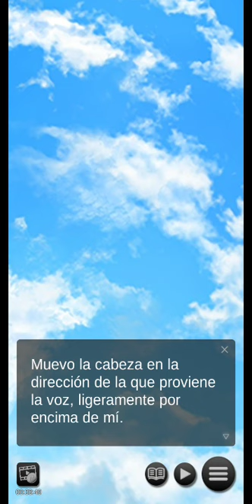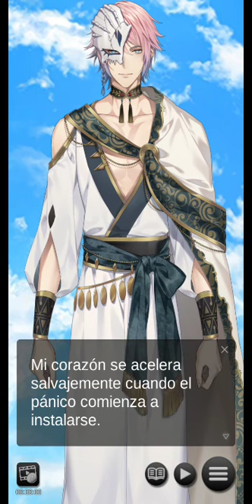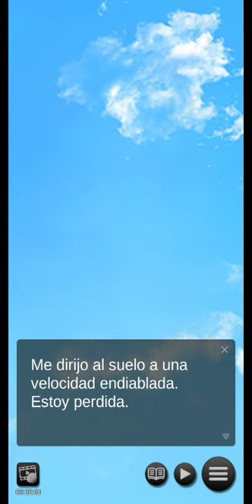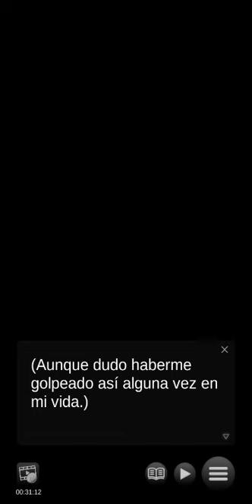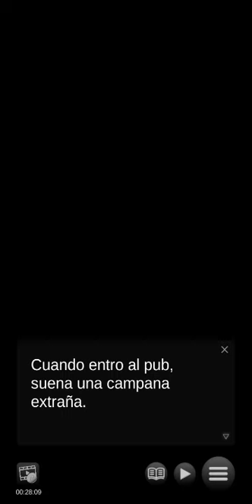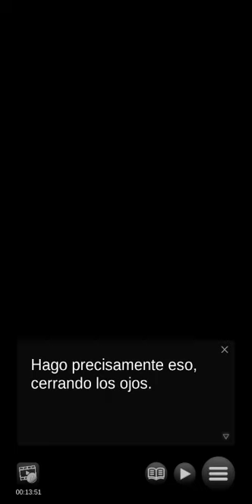Gangs of the Magic Realm : Capítulo 02 "Primeros contactos" 🚫 +12 (Español)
Sinopsis

Has estado dirigiendo un café como barista durante algunos años. Sus padres llevan mucho tiempo muertos y su hermano menor desapareció hace unos años.
Como trabajo adicional, ayudas a barrer una ceniza mágica que cae como una "lluvia gris" en tu mundo: la magia sobrante del otro lado, el Reino Ilusorio. Los magos débiles no usan su magia de manera eficiente, creando un subproducto que contamina el Mundo Mundano. El Tratado sin contacto evita que estos dos mundos interactúen, y eso está bien para ti.
El Reino Ilusorio está dirigido por un mago... y todo el mundo sabe que los magos son un grupo sin ley.

Un día, dos atractivos jóvenes visitan su cafetería. Después de escuchar en secreto su conversación, ¡descubres que podrían ser de RI! Para empeorar las cosas, sospechas que podrían ayudar a encontrar a tu hermano desaparecido. Por impulso, intentas seguirlos de regreso a su mundo... y de repente te das cuenta de que toda la situación es mucho más grande que solo encontrar a tu hermano. ¿Podrás detener al fanático grupo Chimera? ¿Tu hermano está realmente vivo? Y es posible que te enamores de uno de los hombres más atractivos de la familia Kuhn, una de las familias criminales más poderosas de IR...

Caracteres

・Zev
Fácilmente el más carismático de la manada y un líder nato, Zev dirige el espectáculo. Mantiene a Ezekiel en línea con facilidad y confía en Nolan para completar los detalles más finos de la operación. Al igual que tú, está buscando a alguien: el asesino de su hermano. No tiene miedo de tirarse debajo del autobús por las personas que le importan... ¿podrías ser tú una de ellas? Si bien Zev puede manipular el agua, su método preferido es simplemente congelar a sus enemigos. Él también tiene un secreto detrás de su parche en el ojo...

・Ezekiel

Ezekiel sería lindo... si mantuviera la boca cerrada. Es gruñón, irritable y claramente te odia desde el principio. A pesar de que sigue a Zev a la tumba, todavía vuelve loco a Nolan con su actitud abrasiva y su enfoque informal de sus deberes. Su pasado es complicado y te da la sensación de que ciertos temas son temas dolorosos. ¿Puedes enfrentarte cara a cara con tu sarcasmo? Ezequiel puede manipular el fuego... y es fácilmente uno de los piromagos más poderosos.

・Nolan
Amable, considerado y estricto son palabras que Zev podría usar para describir a Nolan. Ezekiel podría decir que es demasiado crítico o microadministrador. Independientemente de lo que piensen los miembros de su familia, él no es más que amable y amable con usted. A pesar de su carácter simpático, odia a las quimeras con una vehemencia impactante por razones que tú desconoces y parece tener algo de complejo... ¿Le ayudarás a desentrañarlo? Puede lanzar rayos y anular temporalmente la magia de los demás.